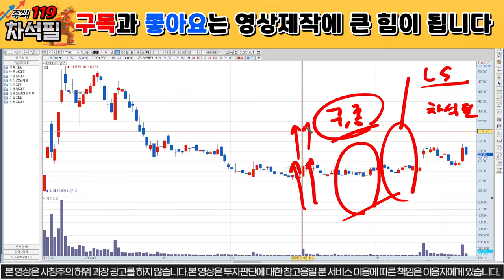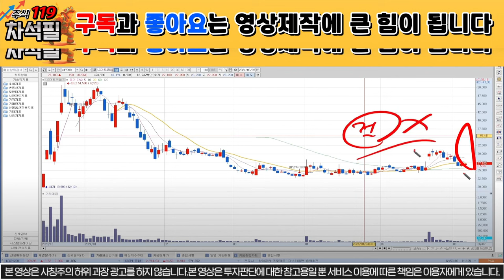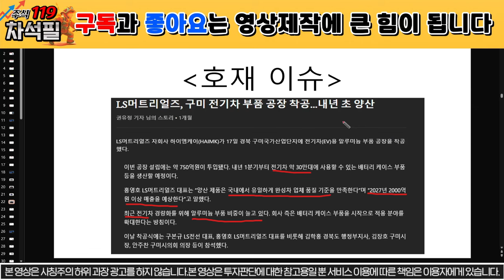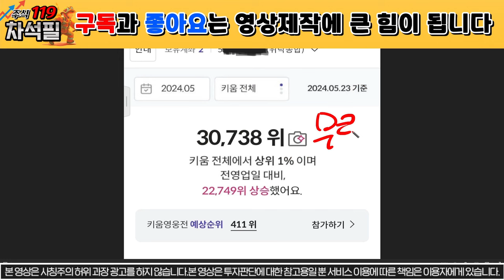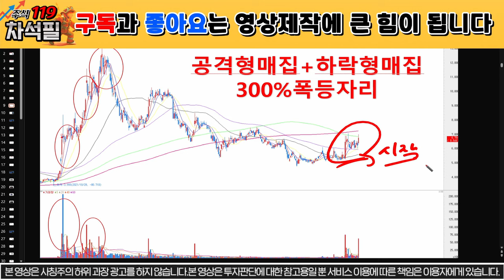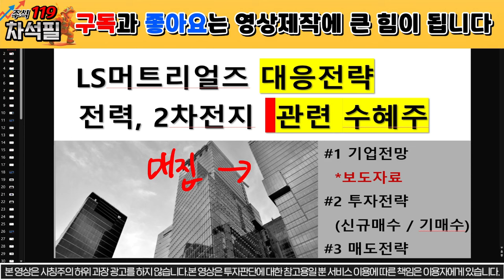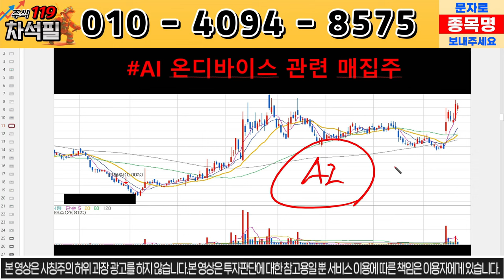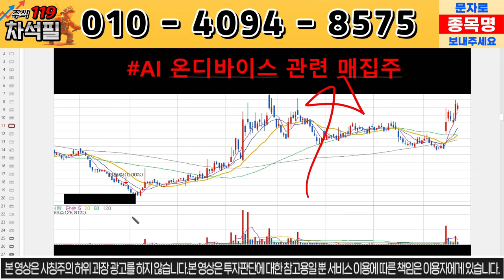[LS머트리얼즈] 긴급상황 발생! 2차전지 큰일났다! / ls머트리얼즈 ls머트리얼즈주가 //